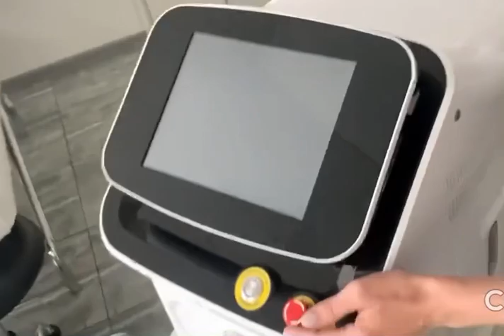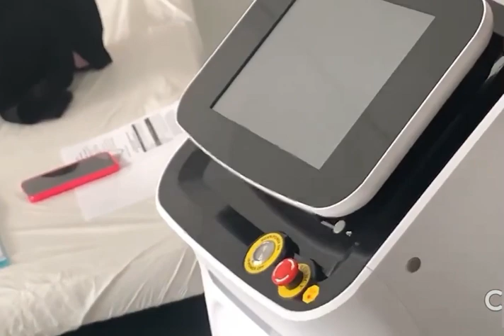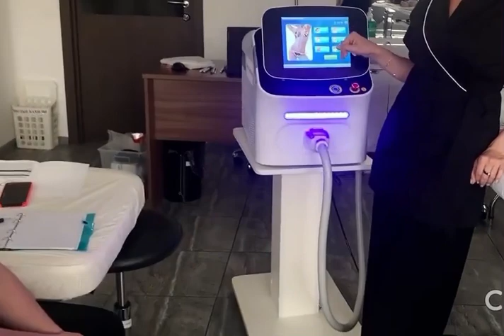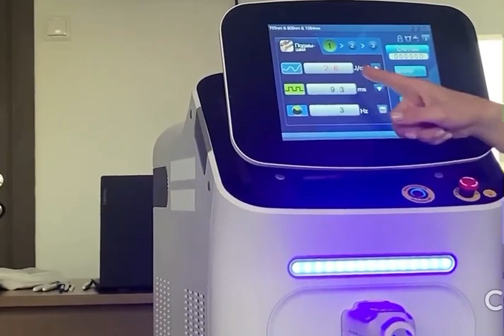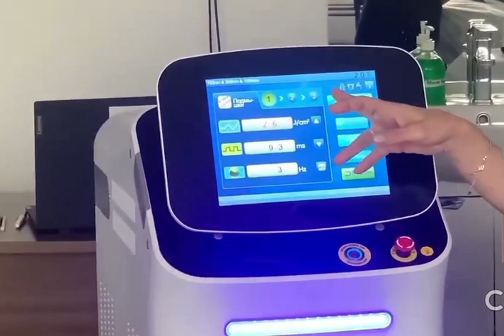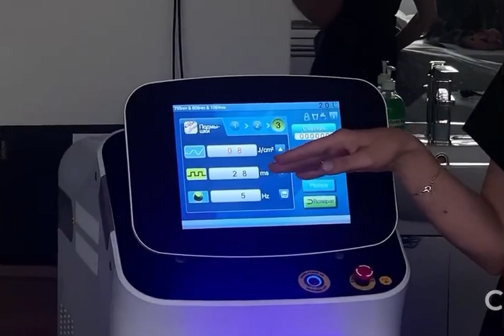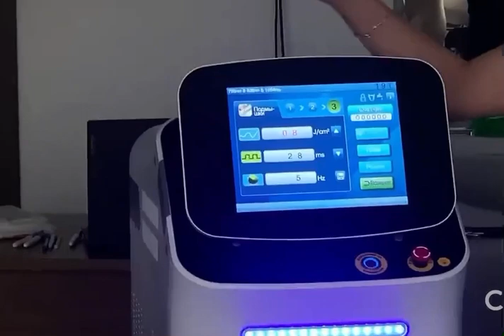Обучение лазерной эпиляции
Лазерная эпиляция является эффективным и безопасным методом долгосрочного удаления нежелательных волос.
Эффект от такой процедуры сохраняется до 8 лет, а сам процесс может занимать несколько минут. Минимум противопоказаний, безболезненность, скорость, эффективность - преимущества процедуры, популярность которой растет с каждым годом.
На курсе по лазерной эпиляции Вы получите знания о современных лазерных установках, преимуществах диодных лазеров и овладеете навыками выполнения эпиляции на любых зонах, типах волос, цветотипах клиентов. Курс включает отработку навыка на моделях.

✅По окончании курса Вы будете ЗНАТЬ И УМЕТЬ:

✔️показания и противопоказания для лазерной эпиляции;
✔️нормативно-правовой регламент деятельности и оснащение кабинета;
✔️физические основы работы лазеров;
✔️особенности воздействия лазерного излучения на биоткани;
✔️технические характеристики и клинические возможности современных лазерных установок;
✔️преимущества диодных лазеров в радикальном удалении нежелательных волос;
✔️методику и технику проведения лазерной эпиляции на любом диодном лазерном аппарате;
✔️протоколы работы с разной структурой, цветом волос, фототипом клиента и т.д.
сможете индивидуально подбирать и выставлять параметры прибора, обеспечивая долгосрочный эффект.

❗️Внимание! В нашем институте Вы можете приобрести диодный аппарат для лазерной эпиляции FG2000B за 490 000 рублей. При покупке прибора обучение бесплатно!

❗️Требование к образованию: лица с медицинским образованием.
После обучения выдается документ установленного образца: сертификат

Адрес: город Москва,
Пр-т Мира, 33к1, 7 этаж